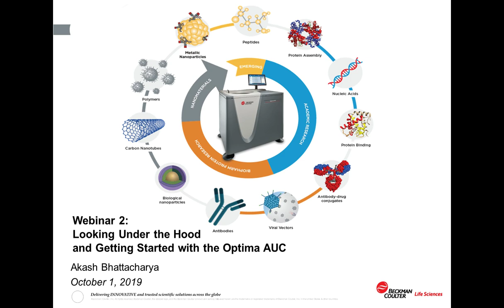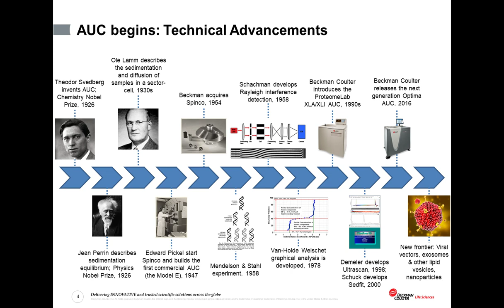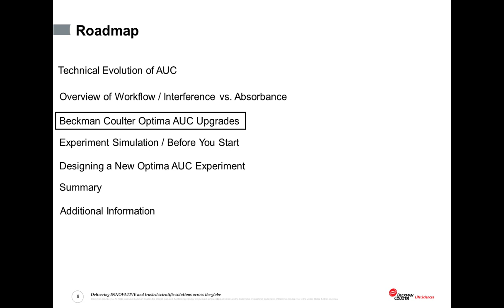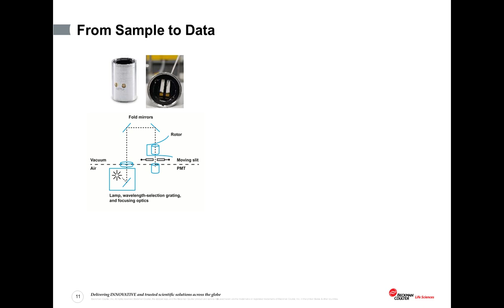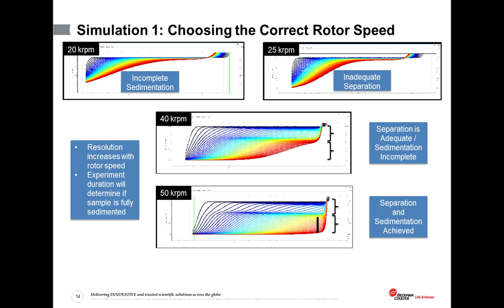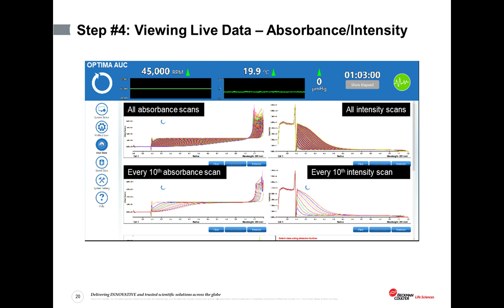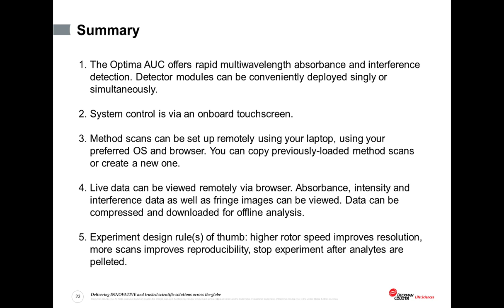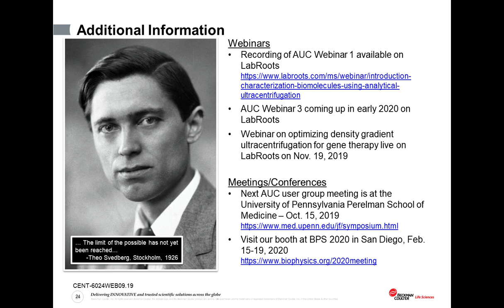Looking under the Hood and Getting Started with the Optima AUC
Presented By: Akash Bhattacharya, PhD & Ross VerHeul

Speaker Biography: Akash Bhattacharya graduated from Presidency College, India with a major in Physics and went on to a Masters' in Physics at the Indian Institute of Science where he worked on Quantum Computing. His research interests include extending AUC methodology to new therapeutic areas such as AAV capsids (gene therapy), liposomal drug carriers and others.

Ross VerHeul holds a bachelor's degree in biology from Cleveland State University and conducted doctoral work in synthetic organic chemistry and chemical biology at Purdue University. His primary expertise has focused around the design and production of novel materials as inputs for precisely-controlled assembly of therapeutic nanoparticles for gene therapy.

Webinar: Looking under the Hood and Getting Started with the Optima AUC

Webinar Abstract: We will start off with an overview of the technology behind AUC, taking a close look at the two types of detection apparatus offered on the current generation Optima AUC: absorbance and interference. We also look at the improvements offered by the Optima AUC over the previous generation ProteomeLab.

Earn PACE Credits:
1. Make sure you’re a registered member of LabRoots
2. Watch the webinar on YouTube or on the LabRoots